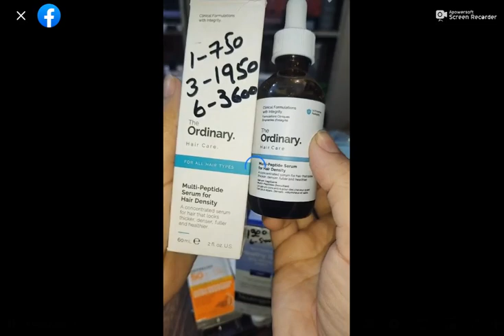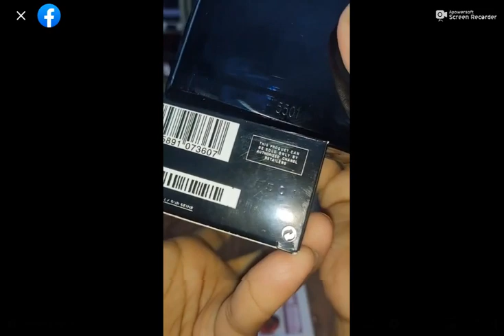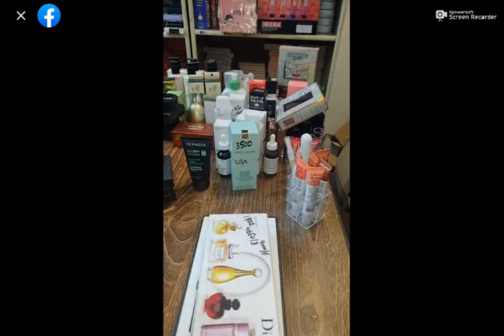Cosmatics DressDesigning2023 SummerDressDesigning2023 WinterDressDesigning2023 Eiddressdesigning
Online Shopping in Pakistan
Order Detail